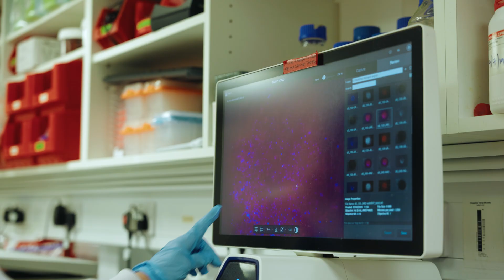Rare Disease Day 2025: Paediatric Leukaemias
For this year’s Rare Disease Day, we spoke to three of our researchers about their work, discussing both the challenges and importance of researching and treating rare diseases.

We spoke with Eleni Louka, a clinical academic Paediatric Haematologist. Eleni's work is focused on Paediatric Myelodysplastic Syndromes and Juvenile Myelomonocytic Leukaemia. These are incredibly rare childhood cancers, with no current treatment options available.